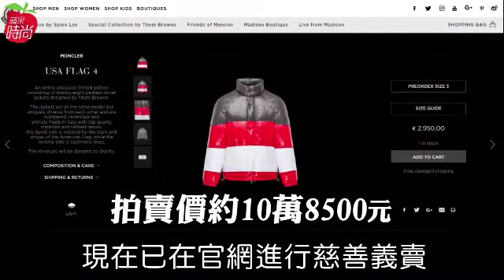MONCLER義賣玩創意 羽絨衣拼出美國國旗 | 台灣蘋果日報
素有「時裝界科學怪人」的鬼才設計師Thom Browne為羽絨之王MONCLER設計的Gamme Bleu高級男裝系列向來創意無極限，近期MONCLER在紐約開設全美首家旗艦店，為慶祝插旗大蘋果盛事，品牌特別邀請Thom Browne在店內打造星條旗裝置藝術，此作品由28件羽絨外套，組合成一面完整美國國旗。每件外套均有編號，現已在官網moncler.com進行慈善義賣，售價約10萬8500元台幣，銷售所得將捐贈紐約扶貧組織Robin Hood。